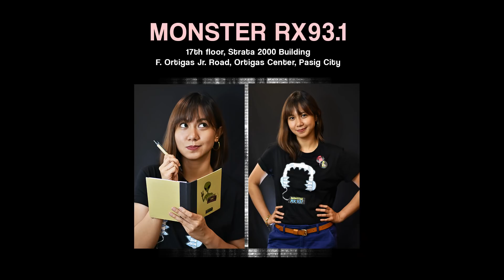Slangilicious Monster | New Hope Club and All Out | RX931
dunno, this video is just total bonkers...

hola, monsters! we played a lil translation game with New Hope Club lol hope you like the craziness of it all

Also, tune in to MONSTER RX93.1 everyday on yout phone app or car radio!

Don't forget to use the hashtag